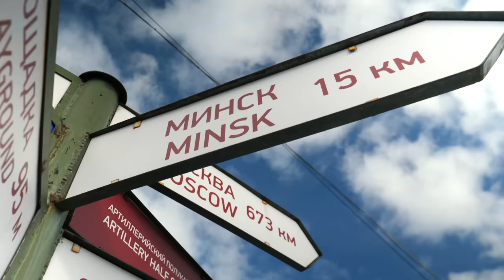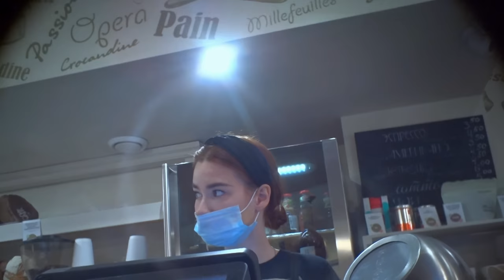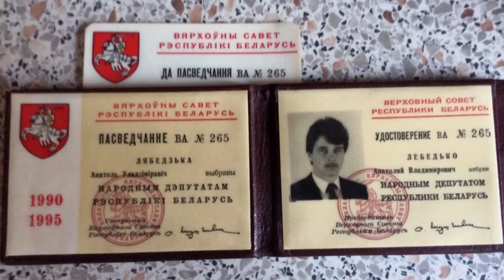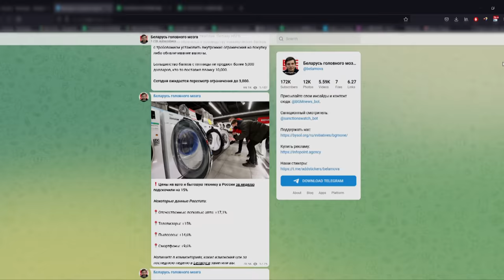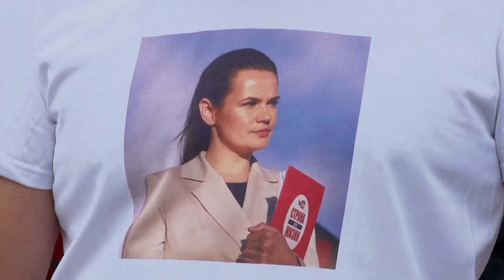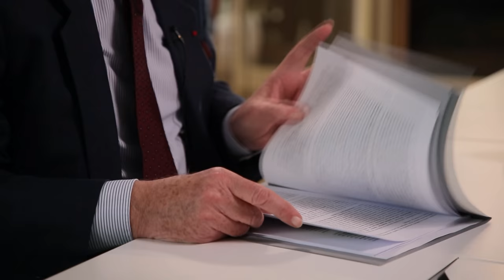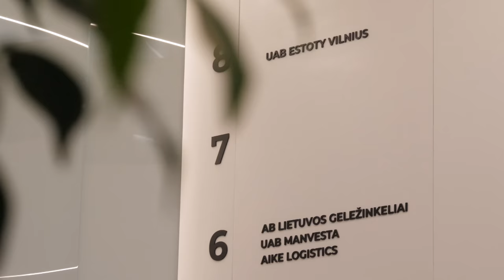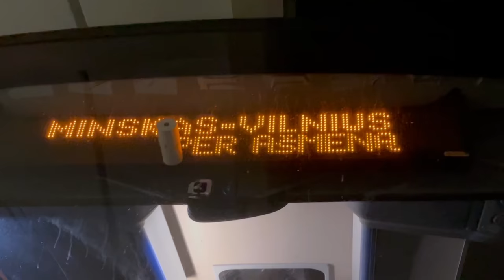Inside Belarus: Putin's Puppet Regime | Documentary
They share a common ideology and vision of totalitarian power yet reportedly, Vladimir Putin and Alexander Lukashenko hate each other. As popular opposition in Belarus and the war in Ukraine force them closer and closer together, we examine the relationship between these two men. We also look back at Lukashenko’s rise to power and hear from some of the protestors brave enough to oppose him. Filmed undercover in Belarus in the weeks up to and just after the invasion of Ukraine.

From her exile in Lithuania, a mother recounts how the KGB came looking for her four-year-old son. When a video of Victor attending a protest was seen on social media, the KGB sent photos of him to every kindergarten in Minsk asking the teachers to identify him. They escaped in time but Victor’s father was arrested and imprisoned for attending the same protest. Also in prison is Daria’s husband, Igor, an independent journalist who ran an information channel on the internet. Although he never overtly criticised the regime, he was still given a 15 year prison sentence.

It was the grounding of a Ryan Air flight to arrest journalist Roman Protasevich that provoked stiff sanctions from Europe. In retaliation, Lukashenko lured tens of thousand of refugees from the Middle East and sent them towards Poland. When people started dying in the sub zero temperatures, he blamed Europe and went to play ice hockey with Vladimir Putin. It was a public sign of support from the Kremlin for a man they are bound to support.

Without Russia’s aid, the 2020 popular protests would probably have ended Lukashenko’s regime. In return, Lukashenko has not only allowed Russia to station troops in Belarus, a recently held referendum also links the consolidation of his power with military support for Russia. It enables Lukashenko to stay in power until 2035 and Belarus to host Russian nuclear weapons. The Kremlin knows that any replacement would likely be pro-Western. Svetlana Tikhanovskaya, Belarus’ President-in-Exile, has promised to cut the links with the Kremlin and denounced the invasion of Ukraine. From her base in Vilnius, she tells how she is trying to prevent her country becoming a Russian proxy and how opposition figures abroad are constantly targeted.

In Belarus, everyone knows they live under constant surveillance, ruled by a government that has lost its legitimacy and governs through force. The fear is that if Ukraine loses the war, its fate could be the same.

Director: Pierre Chabert & Emilie Lob